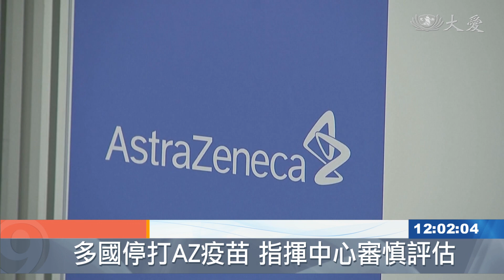AZ疫苗審慎評估中 首波約6萬醫護願意打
牛津AZ疫苗，停打風波持續擴大，而這也是目前，台灣唯一到位的疫苗，針對國際各國紛紛停打，如何因應？疫情指揮官陳時中表示，衛福部將在完成疫苗安全性檢查後，召開專家會議，再對外公布結果。

11.7萬劑AZ疫苗，台灣開打在即，但各國卻不斷傳出血栓副作用，人心慌慌，歐洲亞洲多國陸續停打，指揮中心持續關注。

疫情指揮中心指揮官 陳時中：「3月17號等到食藥署的檢驗完成之後，兩天內 我們會召開專家會議，就近來的一些國際的情況，跟疫苗本身的報告，做一個整體的檢討。」

指揮官表示，針對醫護初步調查，首波約有六萬人願意施打，第一線人員占比超過四成，第二線超過兩成，顯現部分民眾對AZ疫苗依舊抱有信心，但專家仍然表示。

台灣感染症醫學會理事長 黃立民：「疫苗出現過血小板下降是有，疫苗出現血栓 以前是沒有聽過，整個關鍵還是 歐盟何時可以，對這個事情做一個定調，整個事情還沒有釐清之前，民眾會有一點擔心，你現在即使是推這個政策，也會遇到阻力。」

不過目前政府對於AZ疫苗安全性，依舊給予肯定，針對民眾擔憂，未來停打與否，將再對外公布討論結果。

鐘子昀 葉宜琳 台北報導